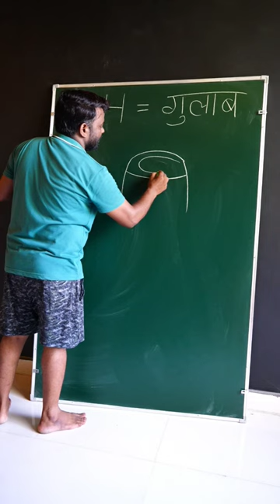H = How to draw Rose 🌹 With H Letter